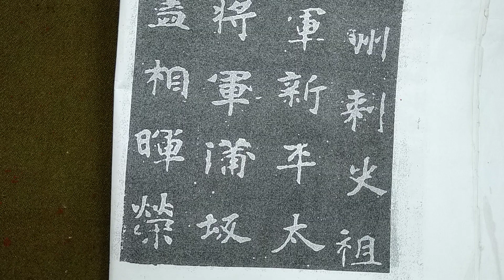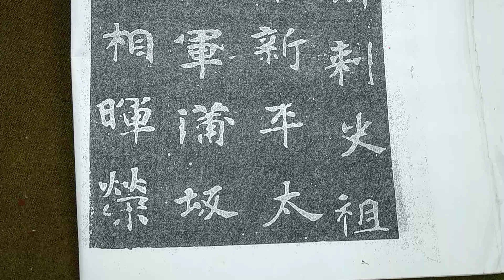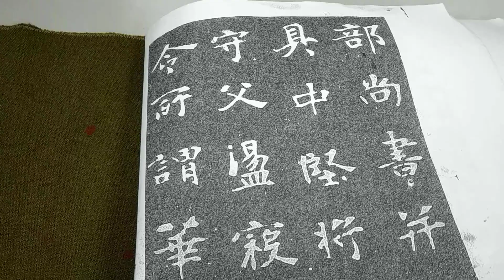遒厚精古、樸茂秀雅，楷書之最古者「張黑女碑」！（1120807）日本二玄社「墓誌銘集下」本p33第3～4行：1、「史祖具」